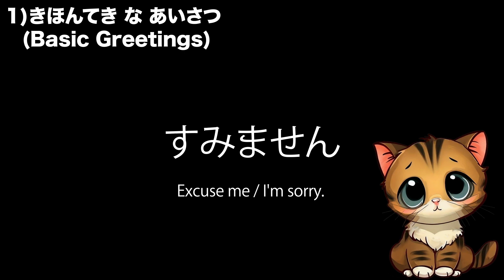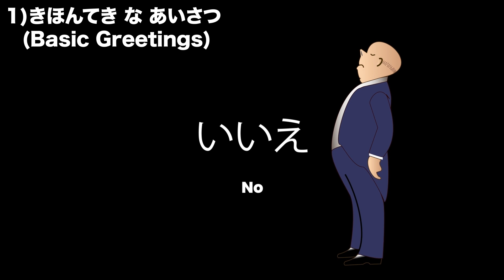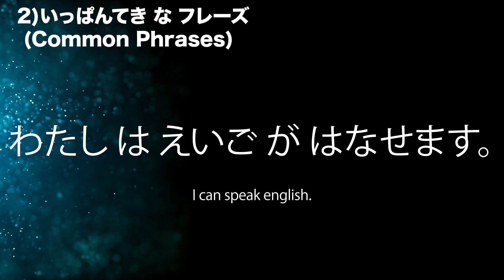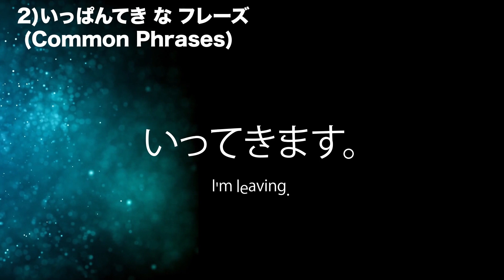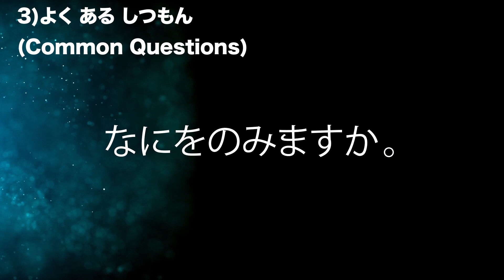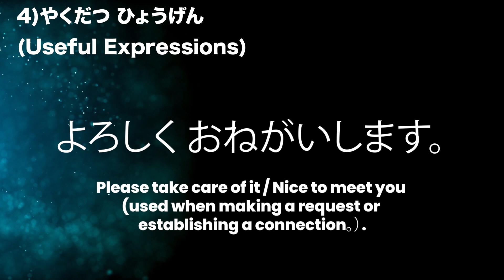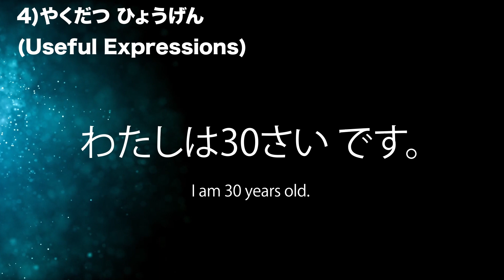日本語を学ぶ | わかる | 話せる | 基本文型 | Learn Japanese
🎌 こんにちは、言語愛好家の皆さん！ 🎌

この教育的なYouTubeビデオでは、日本語の中心に飛び込んでいます。私たちの「基本的な挨拶、共通フレーズ、質問、そして役立つ表現」の包括的なガイドは、完璧なスタート地点です！

📜 このビデオで学ぶことができる内容は以下の通りです：

きほんてき な あいさつ : 「こんにちは」、「ありがとう」、「すみません」などの必要不可欠な挨拶を探求します。日本語で礼儀正しく友好的な第一印象を作る方法を発見してください。

いっぱんてき な フレーズ : 「私は[あなたの名前]です」、「お元気ですか？」、「大丈夫です」など、日常会話に最適な便利なフレーズをカバーします！

よく ある しつもん : 「何ですか？」、「どこですか？」、「いくらですか？」など、日本を探索する際に便利なプロのように質問する方法を学びます！

やくだつ ひょうげん : 「よろしくお願いします」や「おいしい」などの表現をマスターし、対話を強化し地元の料理を楽しむ方法を学びます。

明瞭な発音と実用的な例を提供するこのビデオは、寿司を注文したり、現地の人々と会話を始めたり、日本の文化に浸ったりする際に、共通の状況をうまく乗り越えるのに役立ちます。

🌸 私たちと一緒にこの言語の旅に参加し、日本の言語で自己を強化しましょう。もっと言語のチュートリアルや文化の洞察を更新するために、いいねボタンを押し、チャンネル登録し、通知ベルを押すのを忘れないでください。 🇯🇵🗾